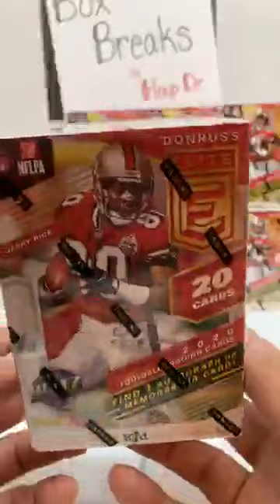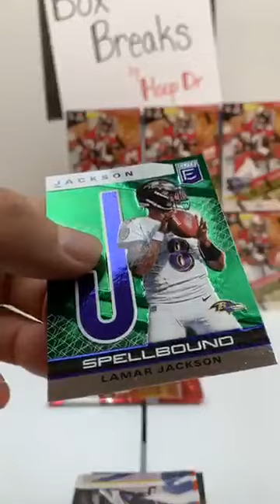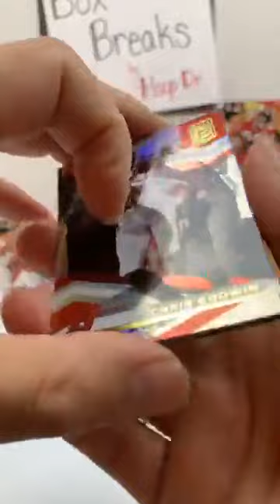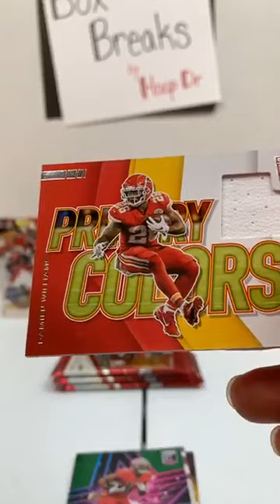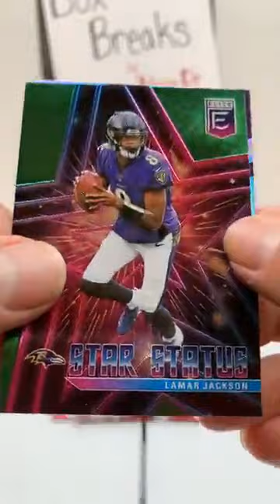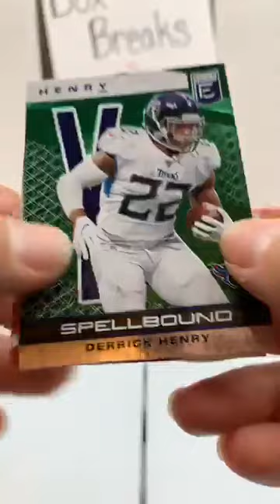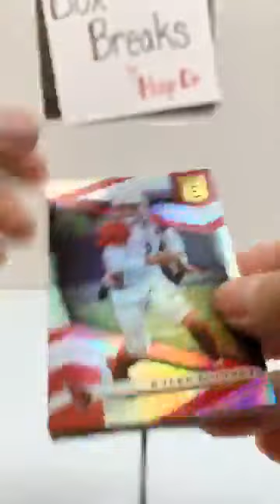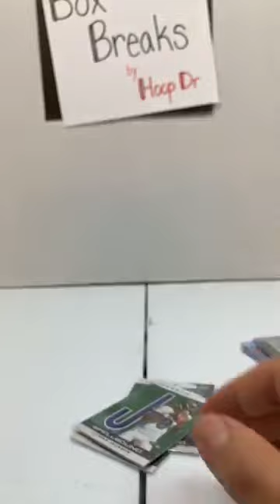Donruss Elite Football Blasters. ROOKIE Auto's #'d to /10, /49, & /349. Fun break.